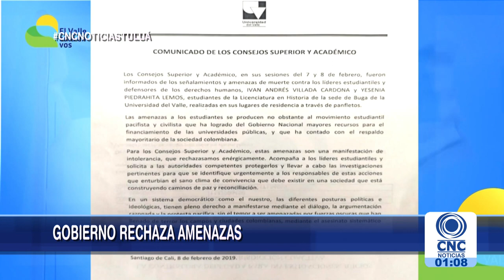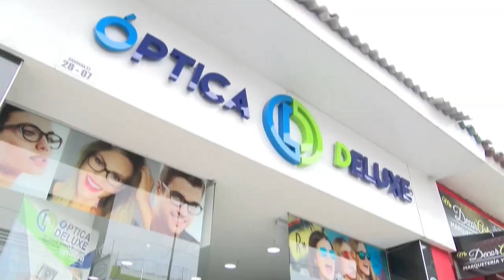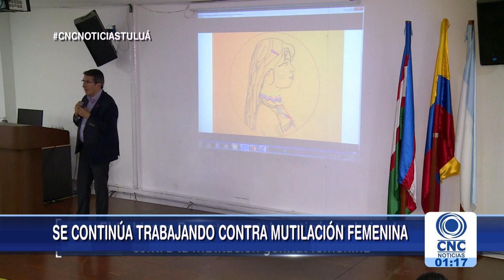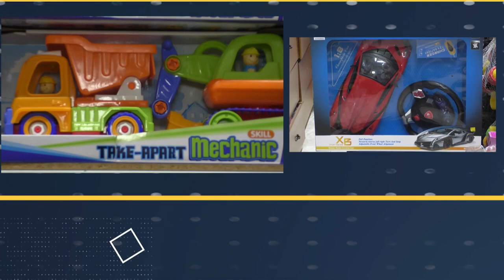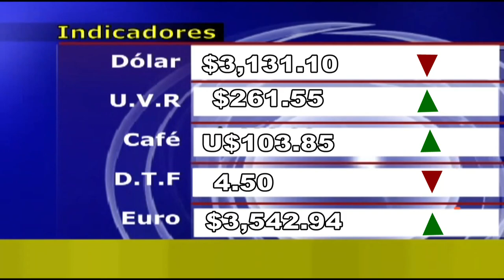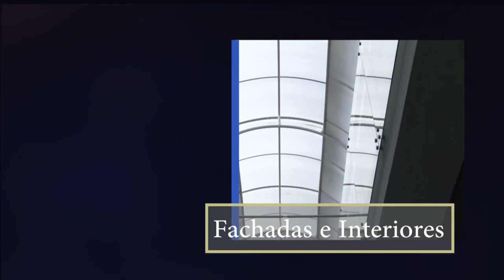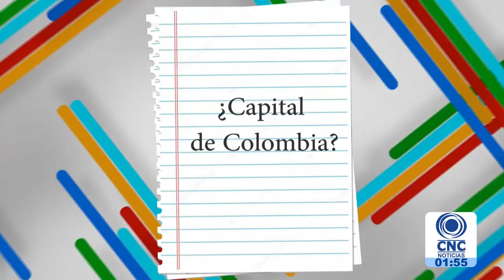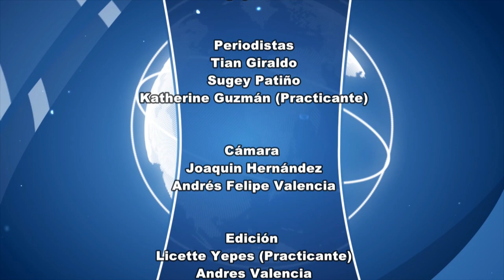CNC Noticias Tuluá primera emisión 1:00 p.m. febrero 13 de 2019